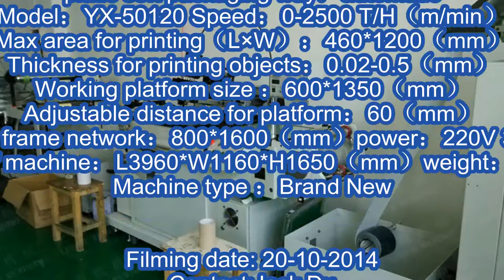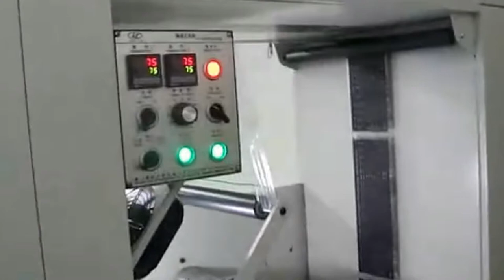aluminum frame plane plate foil thin film silk screen printer Siebdruckmaschine vollautomatische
Model YX-50120 Fully automatic aluminum frame plane plate foil thin film automated silk screen printing machinery Siebdruckmaschine vollautomatische
Functional characteristics:
1.Adopt full automatic CNC equipment. Human-computer touch screen shows all the functions and makes printing operation simple and convenient.
2.Set the speed and length arbitrarily, and count printing amount exactly. Set numerical value automatic stop when there are no filling materials.
 3.Automatic feed, digital computer trace, adjust hectograph a little back and forth and left and right, exact hitching position, can reprint many times.
4.Printing scraper adopts Japanese famous brand mumerical control servo motor system, makes print position exact, and promotes accuracy of hitching position greatly coordinating with pull paper servo system .
 5.The air-powered module and cylinder all adopt imported brand name products.
 6.Numerical control paper servo motor system adopts Japanese brand name products, and makes overprint exact, and has strong paper throw stability and long life.
7.The UV Curing system, specially designed by the factory, Its special low temperature design makes printing heat sensitive paper and film paper not become deformed because of temperature, has high accuracy in quadric printing and turning over cover.and gets the praise and appreciation of the industry.
Printing materials:
 Machine processRaw material →Automatic feeding machine (double-sided dedusting,removing film,electrostatic eliminating)→Automatic printing ( automatic punching, printing, QC, automatic feeding )→Automatic oven (be self-polishing , protective film, attach tape, release paper ) →Automatic receiving →Automatic punching machine( cut)→End product.
Basic parameter sheet of automatic silk screen printing machine for thin foils plate
Customizable ;color for printing:monochrome plane surface
Scope：all the materials：
platic soft packaging way：automatic
Model：YX-50120  Speed：0-2500 T/H（m/min）
Max area for printing（L×W）：460*1200（mm）
Thickness for printing objects：0.02-0.5（mm）
Working platform size ：600*1350（mm）
Adjustable distance for platform：60（mm）
Max frame network：800*1600（mm） power：220V 3KW
Dimension of machine：L3960*W1160*H1650（mm） weight：1200（kg）
Machine type ：Brand New
For more information about the various machines filling packing equipments like model YX-50120 aluminum frame plane plate foil thin film automatic silk screen printing machinery Siebdruckmaschine vollautomatische from our superb cosmetic machinery factory,plz browse our another website business video as well as follow PENGLAI INDUSTRIAL CORP business